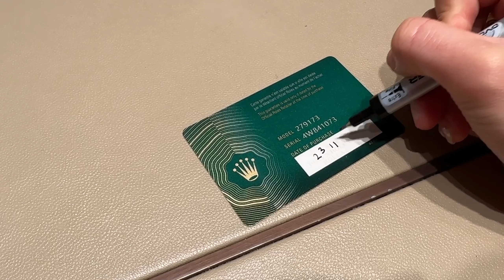WHOLESOME MONTH | 馬六甲探店，週年紀念，買了人生第一只Rolex🫶🏻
非常有意义的一个月，疫情之後第一次見到我爸，還帶家人回到自己马六甲开的小店。

Places I've Been To：
Melaka🏨
Stay @Baba House
Brunch @ Cafe Nikko
Dinner @ Samfu Nyonya
Drinks @ Budi Bar

我們下个星期见啦～
每个星期为你带来最新的影片内容⭐️